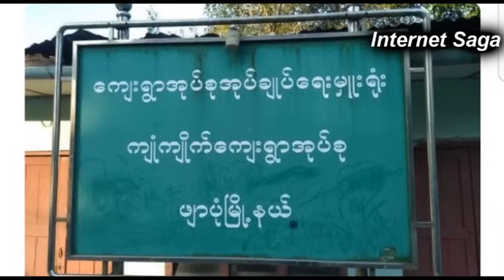ည ၉ နာရီၾကားျဖတ္အထူးသတင္း ရန္ကုန္ ၿမိဳ႕ ထိတ္လန္႕စရာ လက္ရွိအေျခေန ေၾကညာသြားတာသိၿပီးၾကၿပီလား